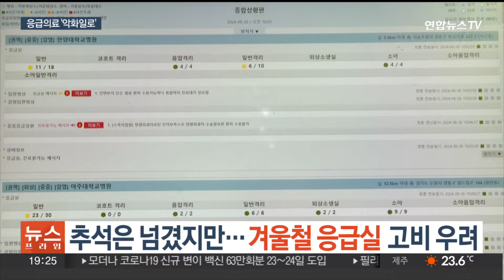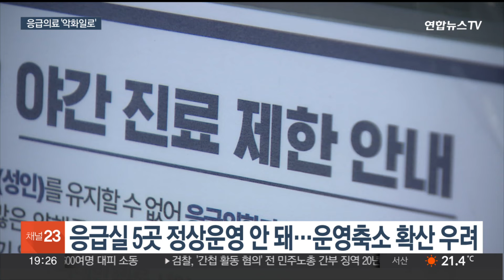추석은 넘겼지만…겨울철 응급실 고비 우려 / 연합뉴스TV (YonhapnewsTV)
추석은 넘겼지만…겨울철 응급실 고비 우려

[앵커]

응급환자가 급증하는 추석 고비를 넘긴 지 얼마 되지 않았는데요.

여전히 응급실 의사 충원이 요원한 가운데, 겨울철 한 차례 또 고비가 올 거란 우려가 나옵니다.

홍서현 기자입니다.

[기자]

응급실 여유 병상을 실시간으로 확인할 수 있는 종합상황판 홈페이지.

병원별로 환자를 받을 수 없는 진료과와 그 이유도 표시돼있습니다.

이번 추석 연휴, 이러한 진료제한 메시지는 하루 평균 370건 넘게 발생했습니다.

지난 추석 때보다 50% 가까이 늘어난 겁니다.

특히 의사가 없다는 이유로 진료를 제한한 경우는 68% 급증했습니다.

추석 연휴에 응급실 의사 10명 중 7명은 12시간 이상 연속근무를 서야 했습니다.

고비를 막 넘겼지만, 겨울철이 또 고비가 될 거라는 전망이 나옵니다.

기온이 급격히 떨어지는 겨울엔 뇌졸중이나 심근경색 위험이 커지고, 독감 환자도 늘기 때문입니다.

정부는 인건비와 수가 지원 등을 추진하며 총력 지원 의지를 보이고 있지만, 현장에선 새로 뽑을 의사도 없다며 한계를 호소하고 있습니다.

[이형민 / 대한응급의학의사회장] "새로 나오는 전문의가 없기 때문에 있는 사람들을 돌려쓰고 있는 거예요. 누군가 그만두게 되면 새로 뽑아야 되는데 뽑을 인력이 없습니다."

이미 24시간 운영을 포기하고 진료를 제한하고 있는 응급실은 총 5곳.

충북대병원 응급실은 다음달부터 매주 하루 성인 야간진료를 중단할지 검토 중입니다.